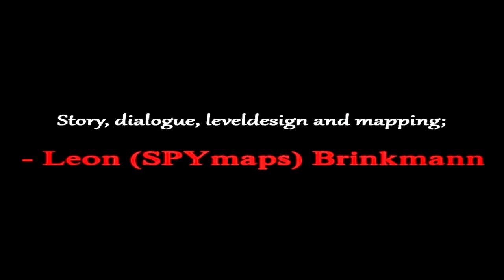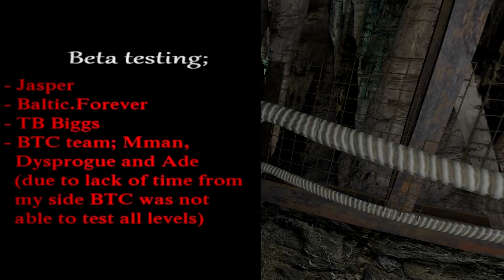Half-Life 2-Episode Three The Closure Part 45